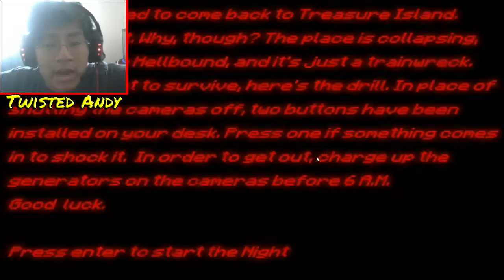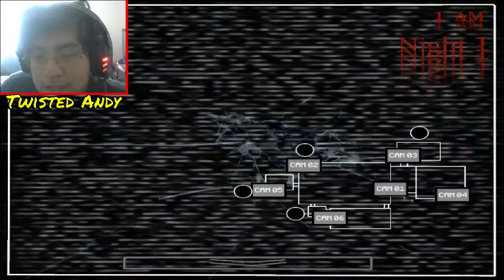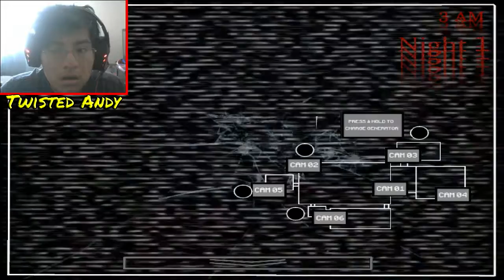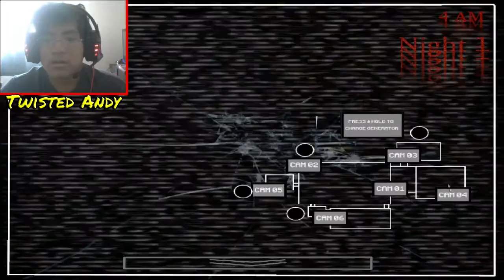THE END OF DISNEY!? (more like end of life) | Five Nights At Treasure Island - The End of Disney #1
WELP! Its sure is the end of Disney for sure!! D: Please mickey don't do this! PLZ!! I love you as a kid *GUP* ANYWAYS ENJOY THIS VIDEO!!

PS: I Got another video done and ready to upload BUT! might not be uploaded Tomorrow!! ALSO THIS VIDEO WAS RECORDED BACK IN 2016 so that is why the camera (For webcam) is different.

PSS: I Also got another video BUT With Pikachu!! :D (He will play this) ;) So look out for that video coming soon! ;)